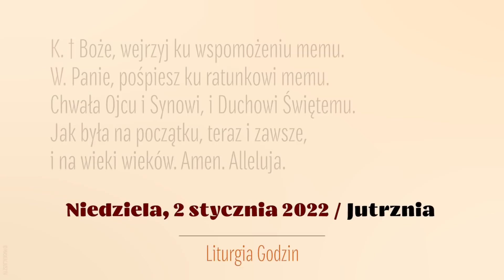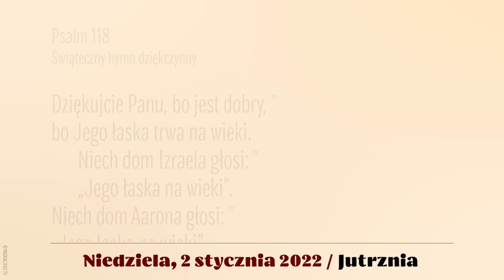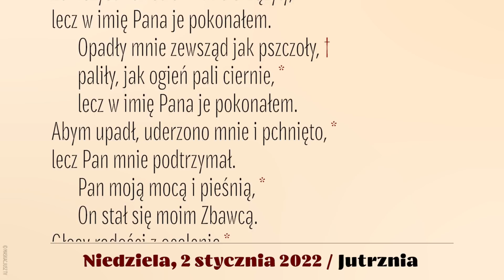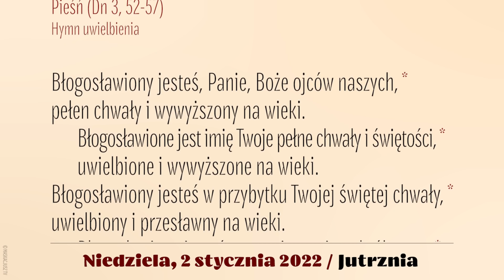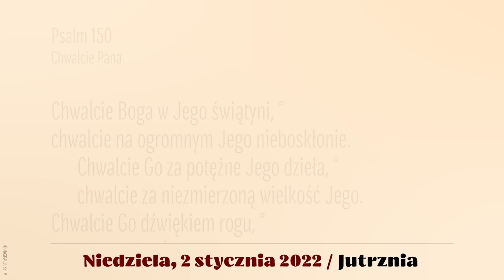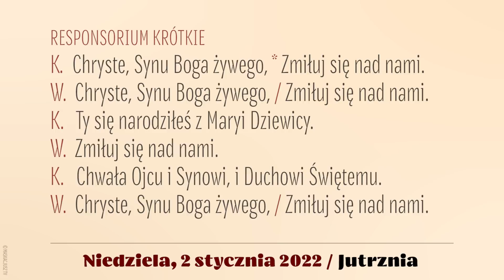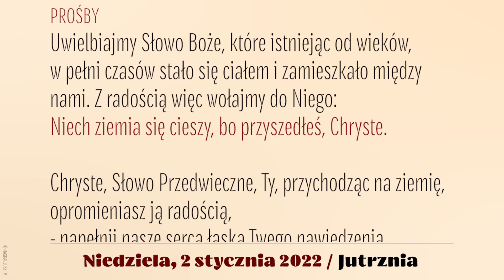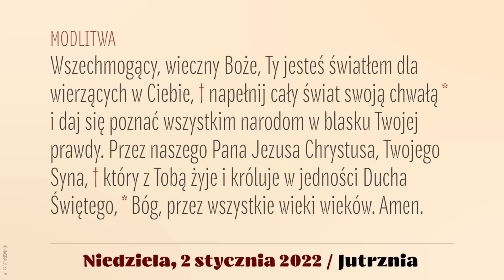Jutrznia | 2 stycznia 2022 | II Niedziela po Narodzeniu Pańskim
Brewiarz | Jutrznia
2 stycznia 20212
II Niedziela po Narodzeniu Pańskim

Śpiew: Rafał Maciejewski
Lektor: Łukasz Głowacki
Montaż: MASKACJUSZ TV